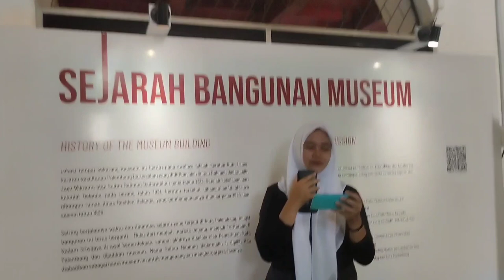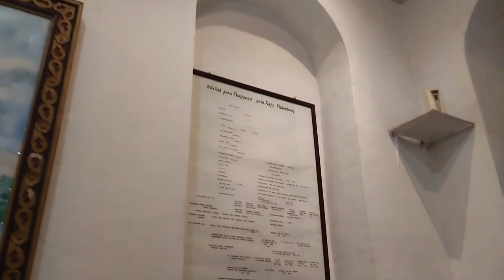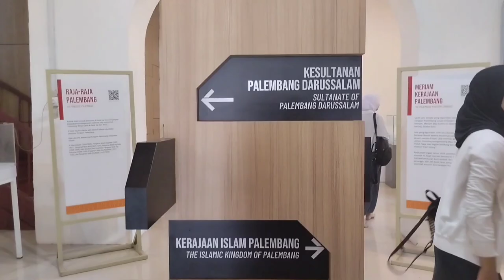Vlog : Museum Sultan Mahmud Badaruddin II, Tugas Bahasa Indonesia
tugas berita vlog mata pelajaran Bahasa Indonesia SMAN 19 Palembang
berkunjung ke museum sultan mahmud Badaruddin II
kelompok : 3
kelas : 11.13
nama kelompok:
1. Nailah Hisanah Tsabitah
2. Kayla Luna pasha
3. Annisa syafitri
4. Queenta Chalissa Zahira
5. Muhammad Luthfi Hanifah
6. M.ridho apriliansyah